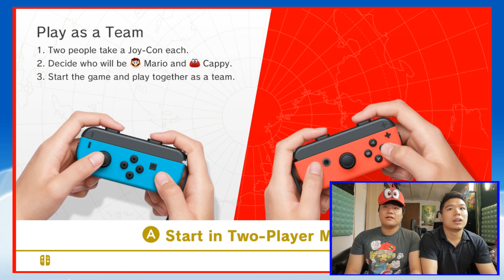The Beginning of an Amazing Journey || PART 1 || SUPER MARIO ODYSSEY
Super Mario Odyssey is an wonderfully breathtaking game that we've been excited for a long time. Mario looks better than ever! Join us as we go on an epic odyssey!